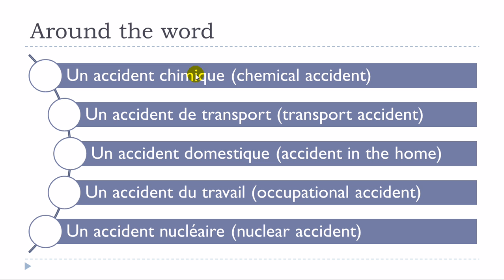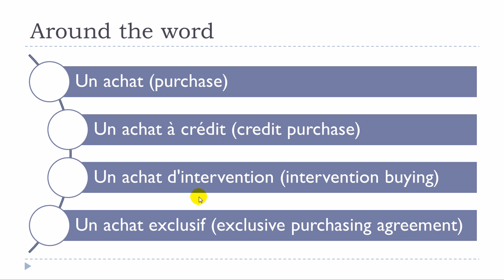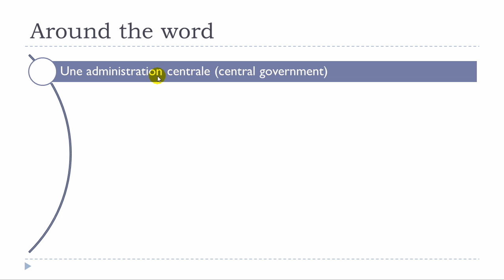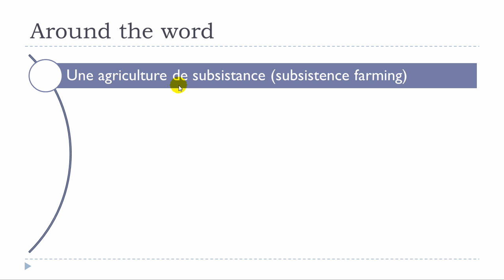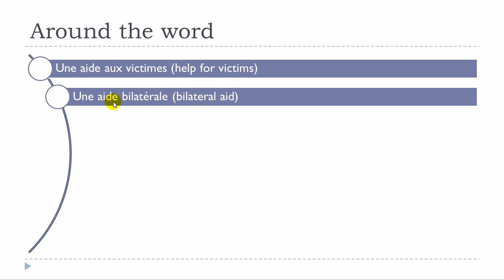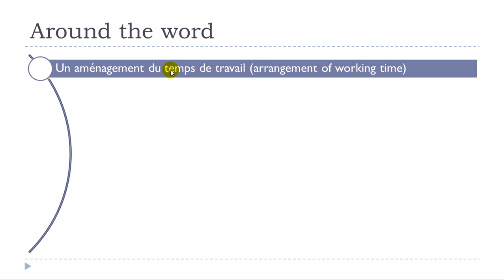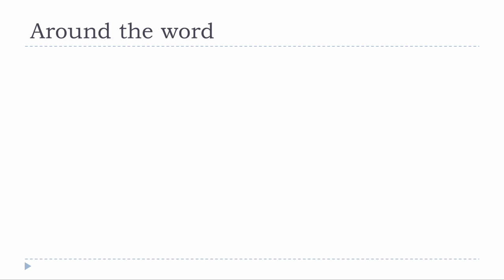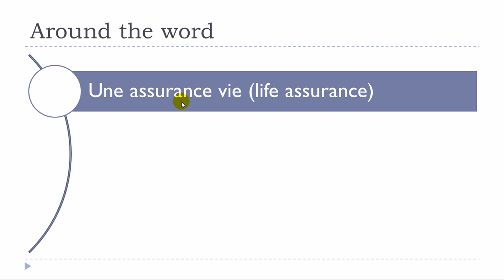Learn French # Around the word = Words with A